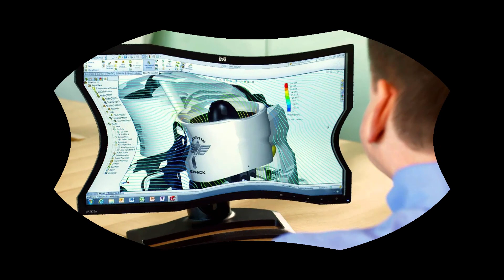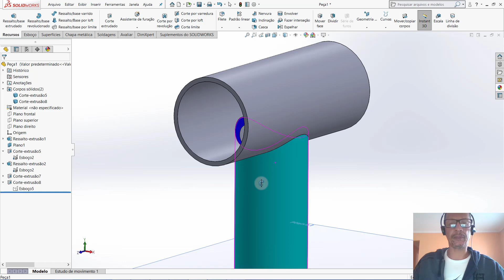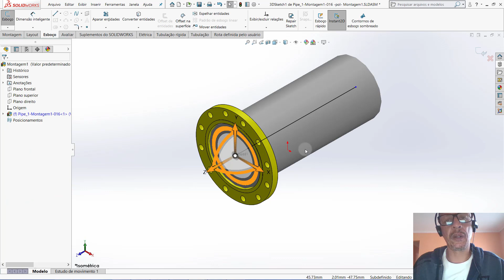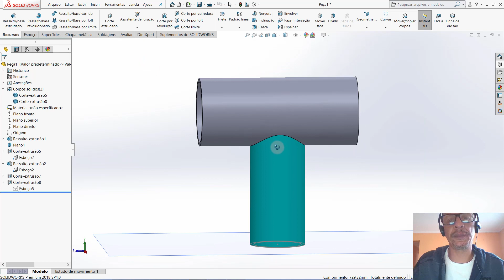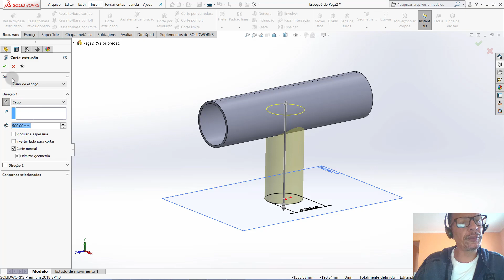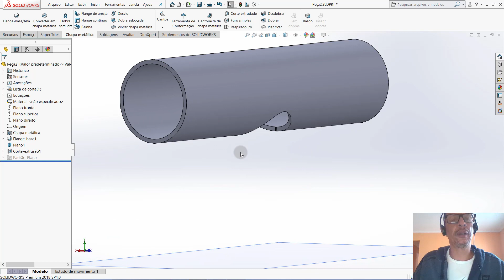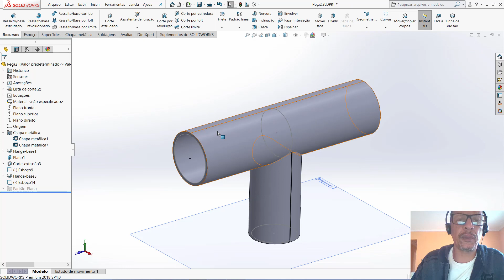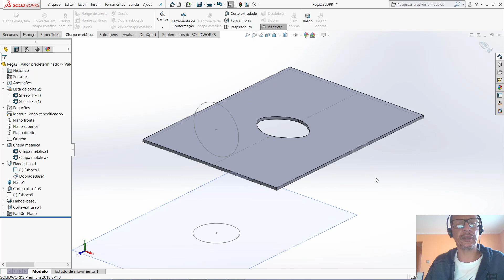Aula 330 - Tubulação Criando Boca de Lobo - Solidworks - Marcelo Pereira